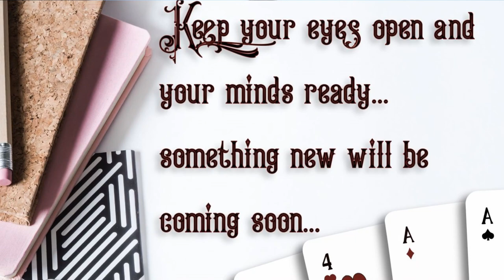A Handful of Mystery in: Cart Rouge **Review**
The Enigma Emporium is back at it again! This time instead of sending you a few postcards, they're cramming their brain burning puzzles into a deck of cards. Hear my thoughts on their latest curios; Cart Rouge.

*Note: a review copy was provided by the publisher